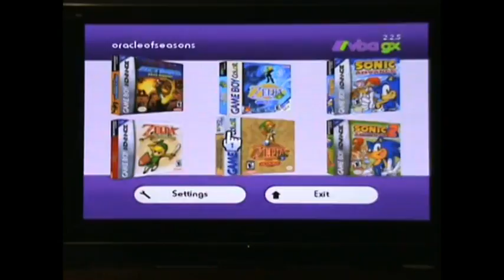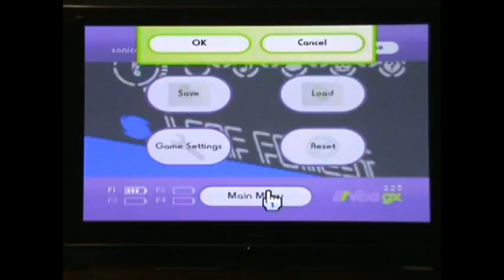VBA GX Wii Homebrew Cover MOD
A mod for VBAGX that adds a cool box art cover system for browsing your roms!

your wii/vwii must be soft modded for this to work though just google MODMII

WITH IOS 58 SUPPORT

WITH CIOS 202 SUPPORT

covers should be 224x224 and placed in sd:/vgagx/covers.
Name them the same as the rom names example: sonic.gba = sonic.png